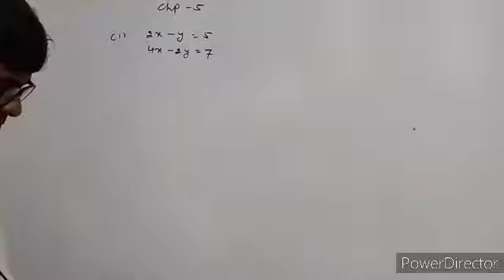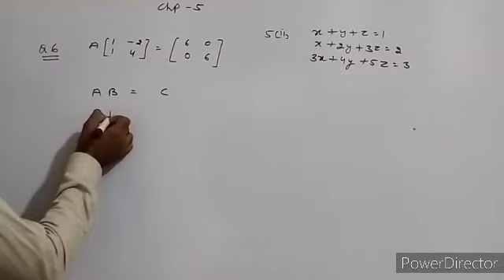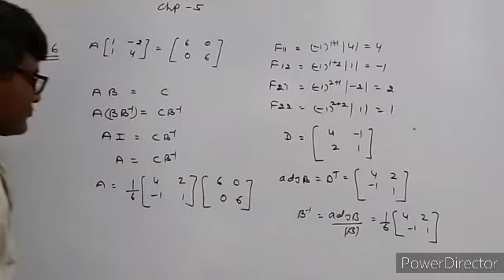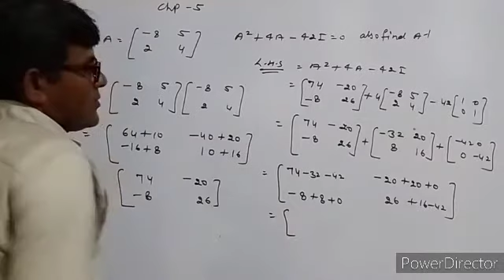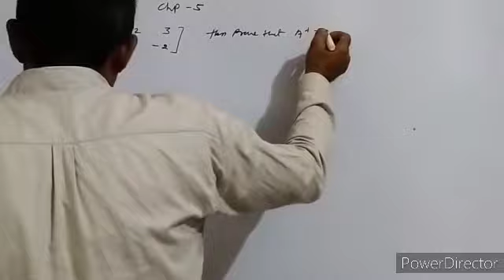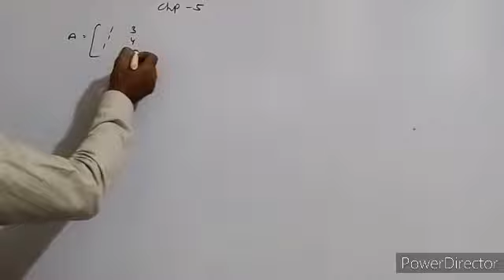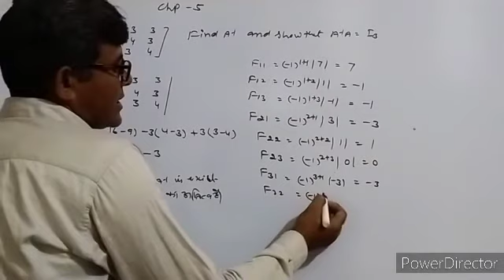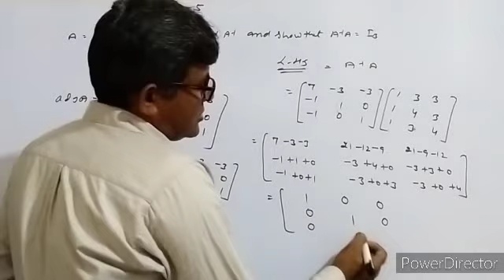Class 12 inverse of a matrix